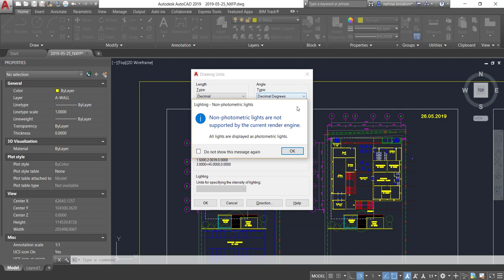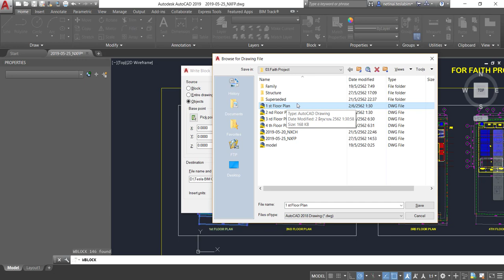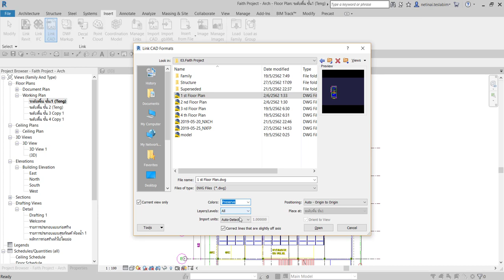Master Revit Tips n Tricks - Link CAD เข้า Revit แบบแยกชั้น